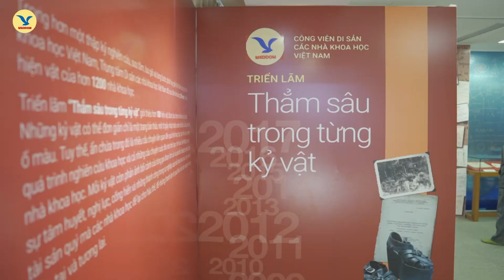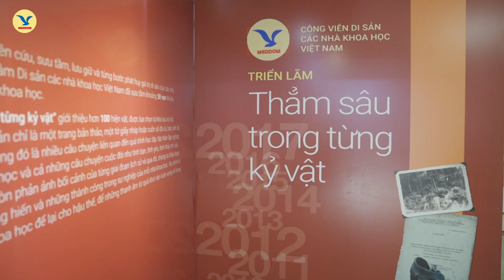[MEDDOM] “CHÀO XUÂN QUÝ MÃO 2023” Ở CÔNG VIÊN DI SẢN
Tết đến Xuân về là dịp để cả gia đình, sum họp, quây quần bên nhau, cùng nhau đi chơi khám phá bao điều mới mẻ. Với mong muốn tạo sân chơi thú vị, bổ ích cho du khách trong dịp đầu xuân năm mới, Công viên Di sản đã tổ chức nhiều hoạt động thú vị, hấp dẫn “Chào xuân Quý Mão 2023”. Chương trình đã nhận được sự hưởng ứng, tham gia đông đảo của du khách trong và ngoài tỉnh.
Trong 8 ngày diễn ra sự kiện (từ mùng 1 đến mùng 8 Tết), công viên đã đón gần 30 nghìn lượt khách đến du xuân và tham gia các hoạt động trải nghiệm.Với giá trị cốt lõi là di sản của các nhà khoa học, trong dịp tết Nguyên đán Bảo tàng Di sản các nhà khoa học Việt Nam nơi trưng bày, lưu trữ hơn 1 triệu tài liệu hiện vật của hơn 4.000 nhà khoa học Việt Nam cũng đón tiếp đón rất đông du khách đến tham quan, khám phá tri thức trong những ngày đầu xuân.
 Trung tâm Di sản các Nhà khoa học Việt Nam